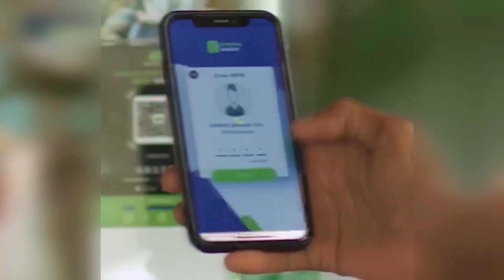XILDHIBAAN SAYNAB CAAMIR "INTA SOOMAALI AY NOOSHAHAY SHISHEEYE MA QAADANAYO DHULKEENA".